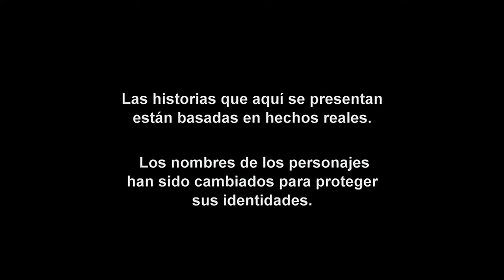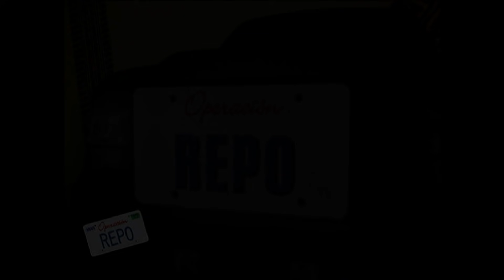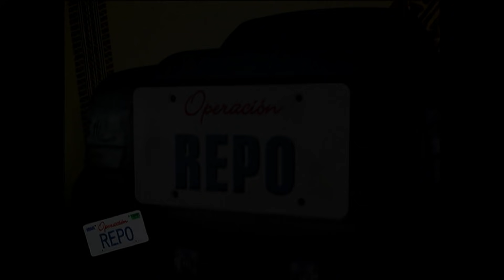Operación Repo - Episodio 36